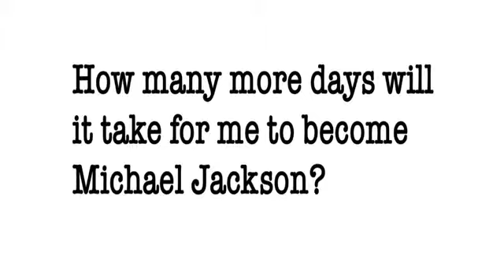moon walk challenge day56